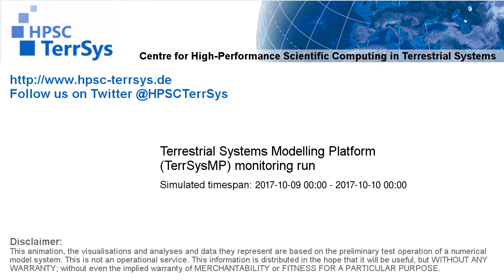TerrSysMP monitoring run 2017-10-09 - sensible heat - NRW (24h)